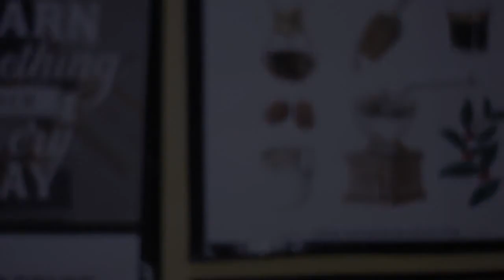Strawberry Squash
Hello Gengss

Nih kami berikan resep yang begitu mudah dibuatnya dan rasanya begitu lezat dan nagih. Hanya memadukan buah strawberry dengan air soda sudah menjadi minuman ala ala cafe gengs